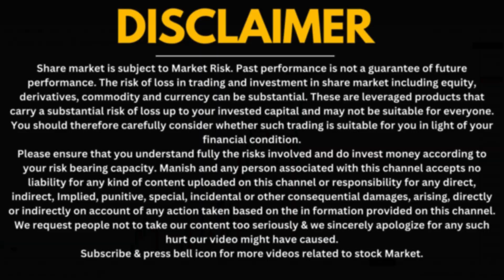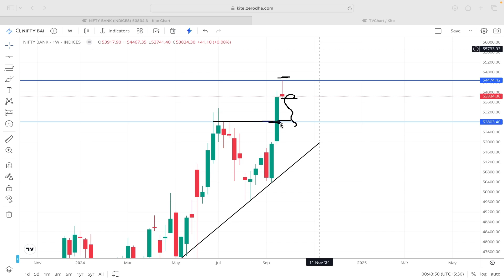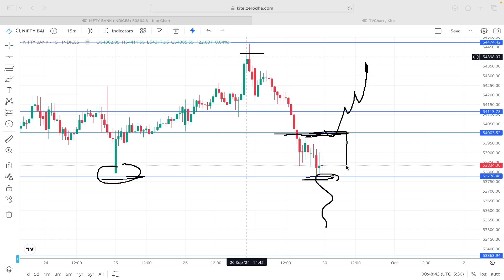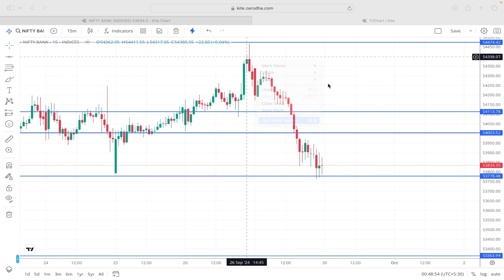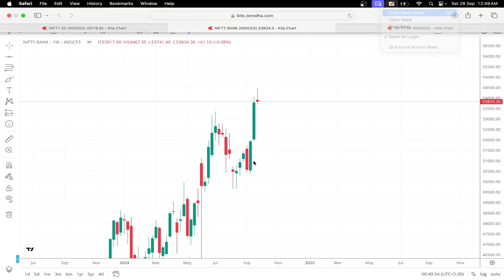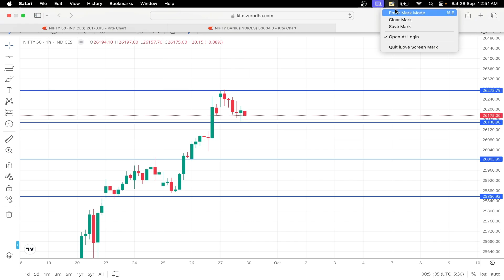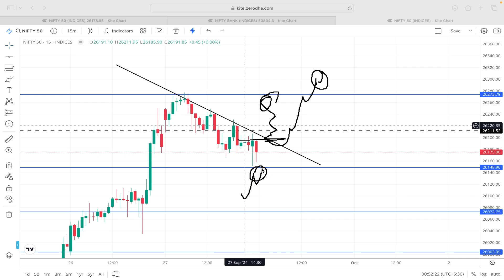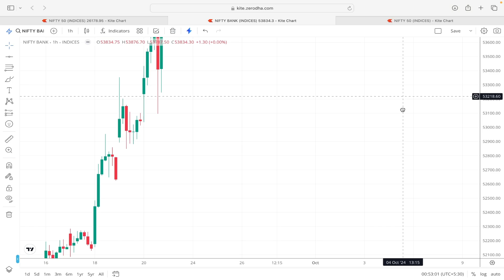NIFTY PREDICTION FOR TOMORROW & BANKNIFTY ANALYSIS FOR 30 SEP 2024 | MARKET ANALYSIS FOR TOMORROW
Topic Cover -:

30 September market prediction,
market tomorrow,
nifty prediction,
tomorrow bank nifty prediction,
30 September market prediction,
bank nifty prediction for tomorrow,
banknifty tomorrow,
nifty tomorrow,
tomorrow market prediction bank nifty,
30 September  2024 market prediction,
30 September market,
30 September market analysis,
30 September nifty prediction,
about tomorrow share market,
banknifty 30 September prediction,
nifty,
nifty prediction for nifty 50 tomorrow,
nifty,
nifty tomorrow market prediction,
tomorrow bank nifty prediction in hindi,
tomorrow market prediction sensex expiry,
Next bullish strategy,
PTS trading,
Gap up or gap down strategy,
Monday share market prediction Nifty50,